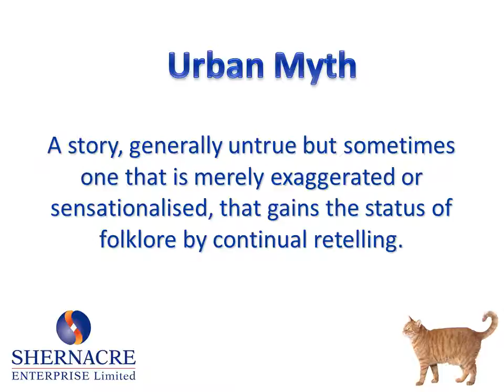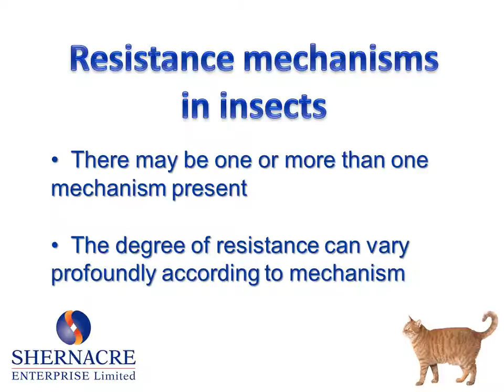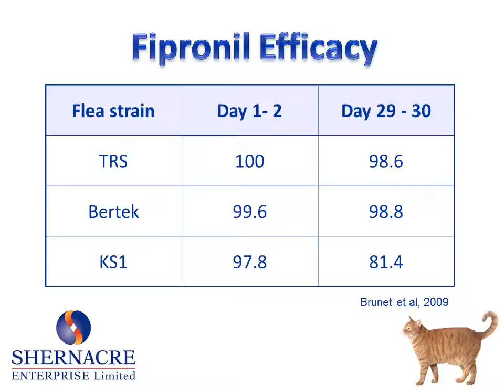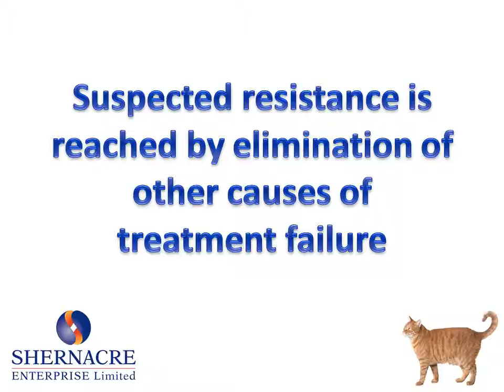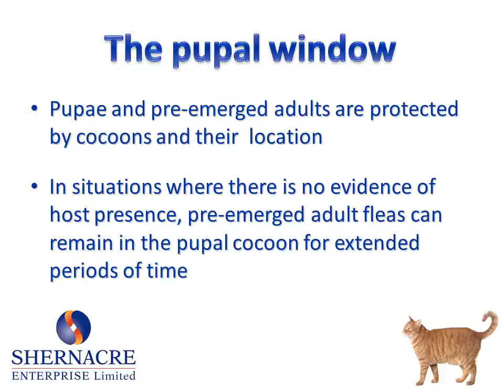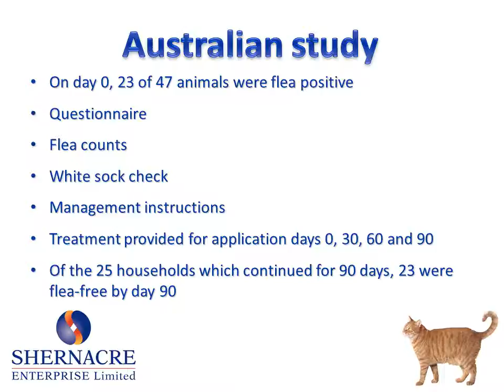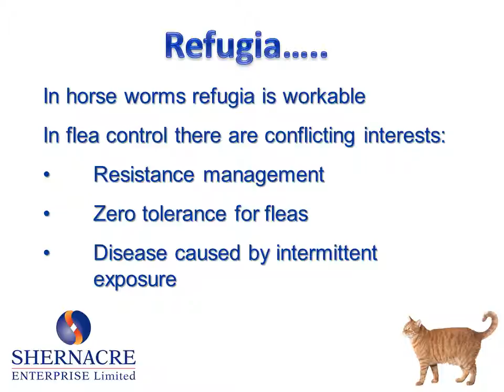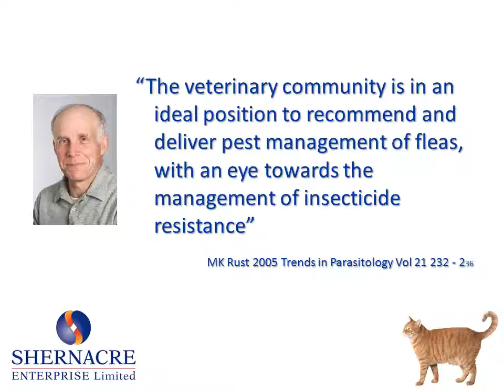Fipronil Resistance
Expert in parasitology, Maggie Fisher (BVetMed, CBiol MSB, MRQA, DipEVPC, MRCVS), discusses the growing concern of perceived fipronil resistance and considers whether there is true resistance or if the issue is perhaps a lack of understanding or compliance by the pet owner.

The veterinary industry is in the ideal position to look at the issues of flea control and offer suggestions as to how to manage it. This seminar looks at how flea problems can be fully managed to eradicate the possibility of resistance.